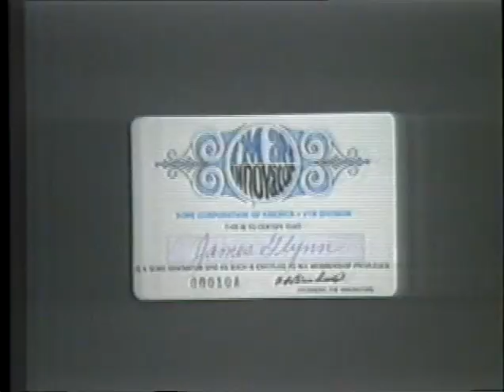WBCF TV NEW YORK. DEAR PETER. WITH PETER FRANZESE NOV 8 1970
WBCF TV. NEW YORK   DEAR PETER.  TAPED NOV 8,1970
HOST:  PETER FRANZESE
GUEST:  RALPH  (THE TALENT SCOUT)
SUBJECT:  TALENT SHOW